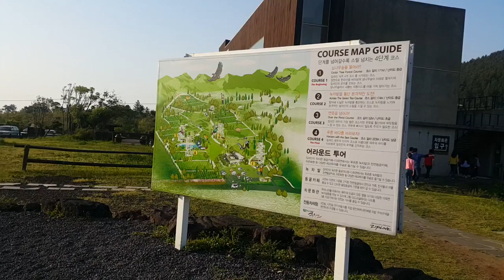제주도 영상, 디희연 녹차 짚라인3, Jeju Island, Korea